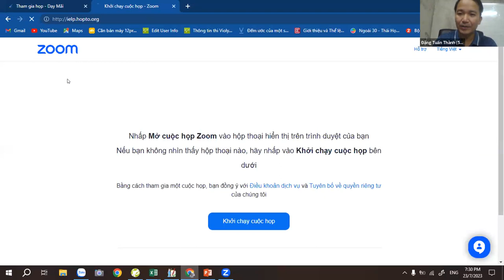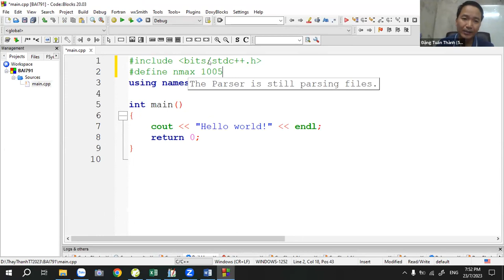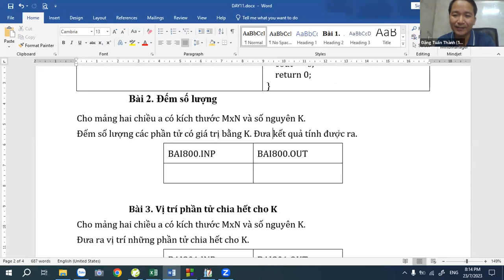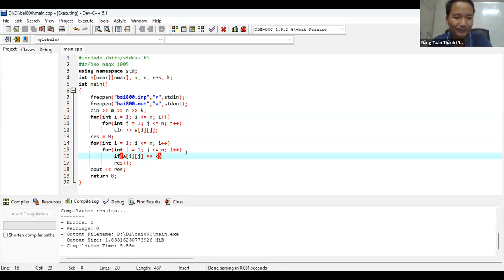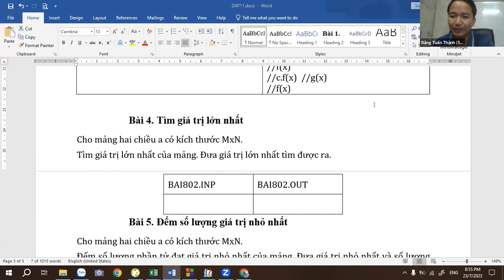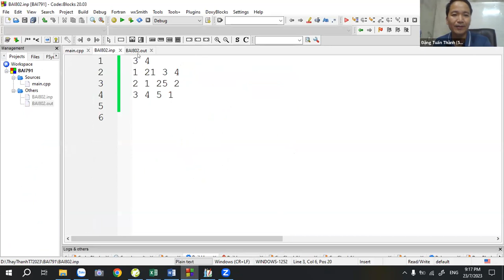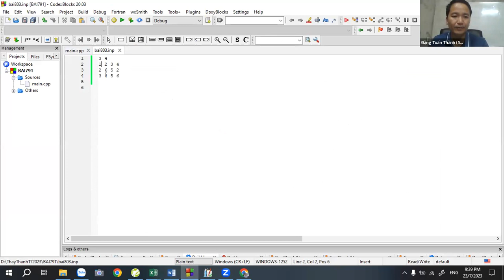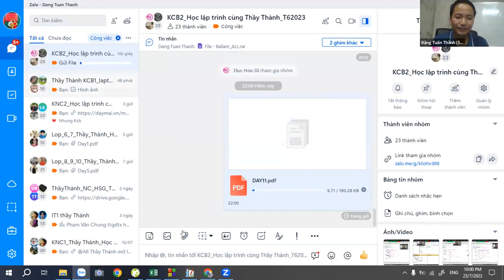KCB2 - Day 16 - Mảng hai chiều trong C++ Thầy Đặng Tuấn Thành